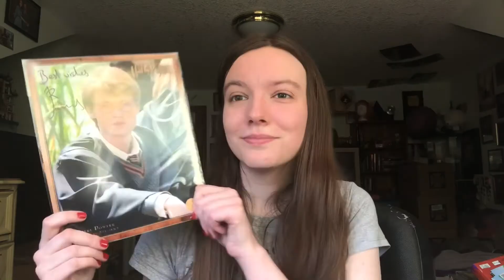Harry Potter Haul ⚡️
My Book Wishlist
Friendly reminder that even though I may talk about Harry Potter in this channel, I in no way support or agree with the author and her hateful thoughts on trans people. Trans people are 100% valid and a cis women doesn’t get to have an opinion on how other people identify.